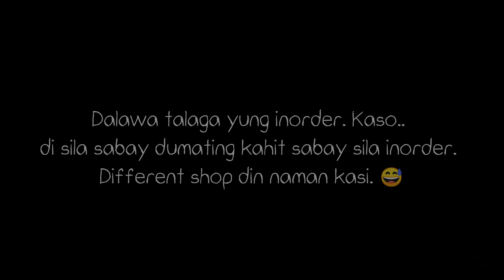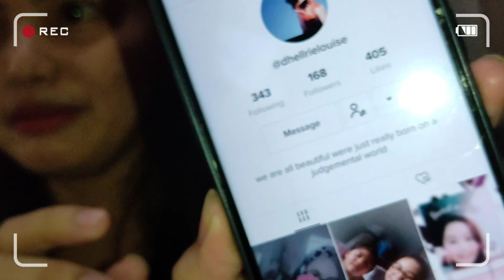MYSTERY BOX UNBOXING w/ titas & cousin (MAGULO!!!!) 😂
MYSTERY BOXES ARE WORTH 299php & 99php.